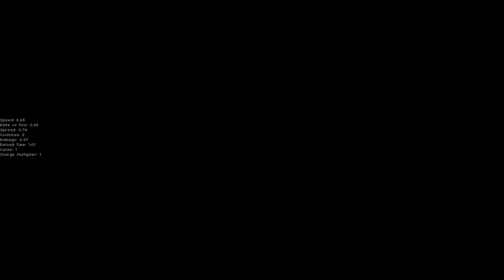INFINITY GAUNTLET & MODDED RAINBOW MODE | Let's Play Enter the Gungeon: Mod the Gungeon | Part 19